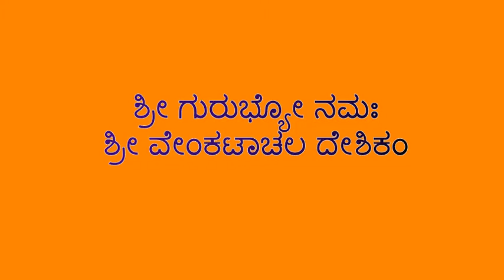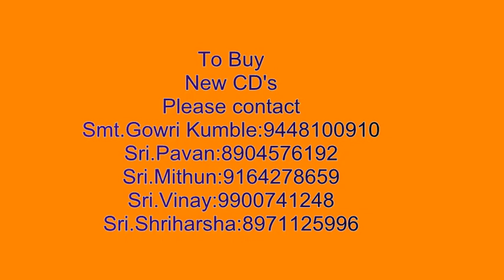Sharnam Prapdhye Part 2 trailer "ಶರಣಂ ಪ್ರಪದ್ಯೆ" ಭಾಗ 2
Sri Gurubhyo Namaha
      Our "SHARANAM PRAPADHYE" PART 2  ready to listen for our Sadguru devotees.